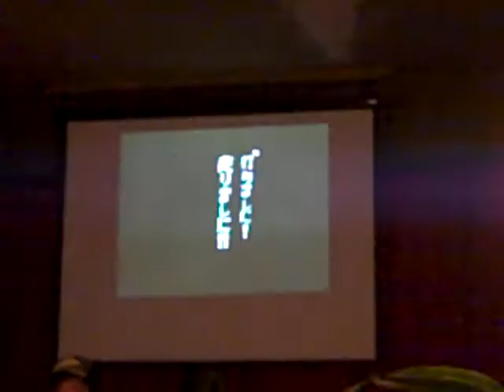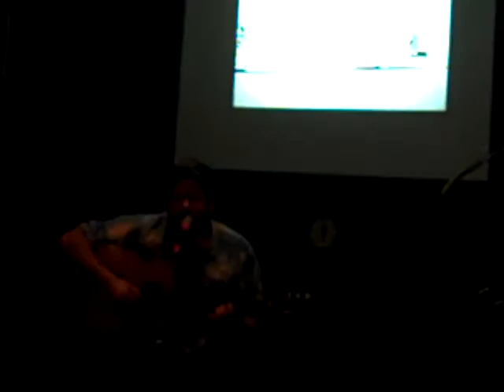Chris Colson -- Song 02 @ Rozz-Tox -- 04/24/2012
Maybe someday I'll get a hold of Chris and find out what these songs are called.  Or maybe he'll find them here and demand I take these videos down.  Anything could happen!